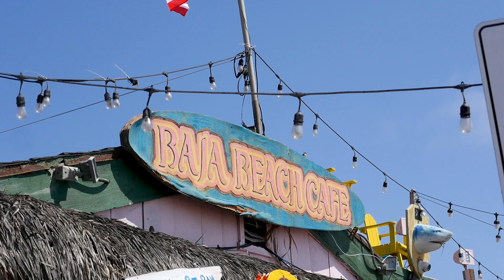When a NorCal bro visits SoCal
Guy from Northern California visits San Diego Southern California for the first time. It's Bryler. I'm Bryler.

COME TO MY COMEDY SPECIAL TAPING THIS WEEKEND BRO
Mic Drop comedy club San Diego - May 19-20